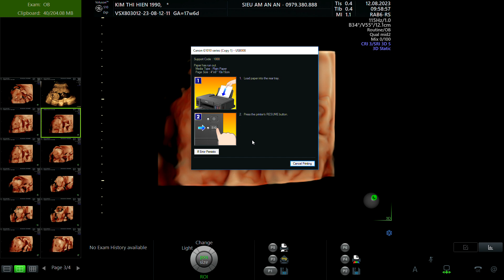KIM THỊ HIỀN 1990 p2